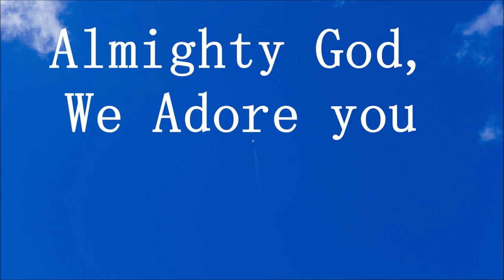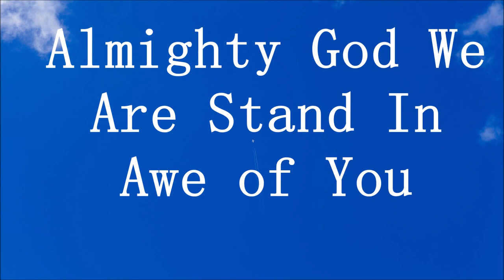Beautiful-Daniel Richman /lyrics